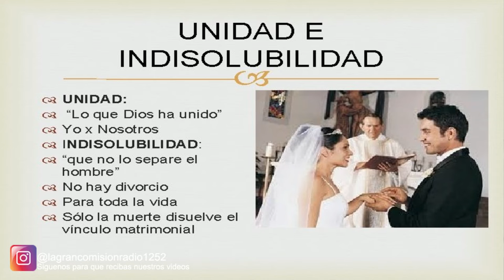¿Como debo ser en el matrimonio?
Brevemente explicamos lo que es el matrimonio y tu responsabilidad en el
Explicacion tomado de Genesis 2:18-23-24